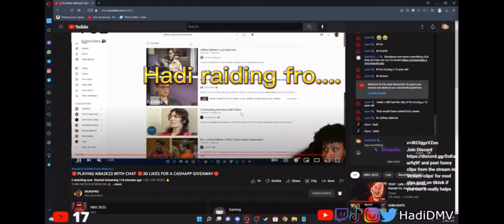SICKOFRO MAKES FUN OF MUSLIMS (HADIDMV DISS?!)